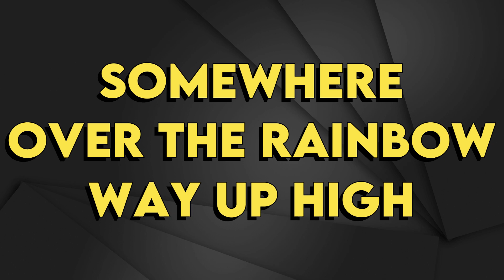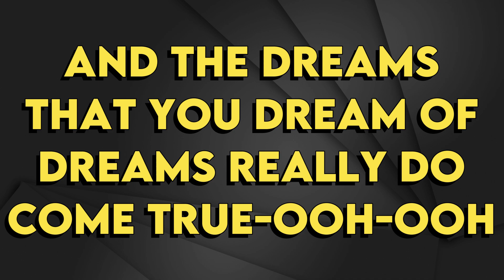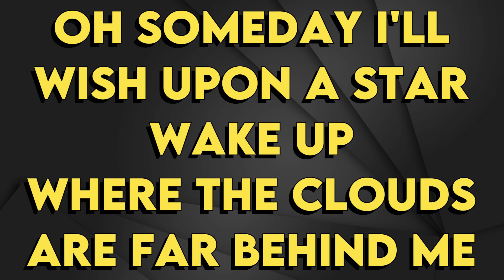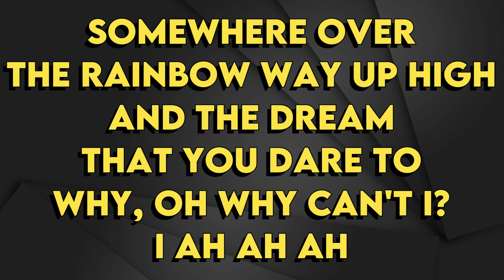Israel kamakawiwo'ole - Over the Rainbow / What a Wonderful World - Karaoke Instrumental - Female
Israel kamakawiwo'ole
Over the Rainbow / What a Wonderful World - Karaoke Instrumental
Key: Gb